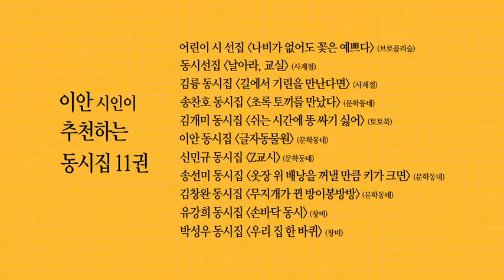동시 쓰기 도움말 - 시작하려니 막막해요.